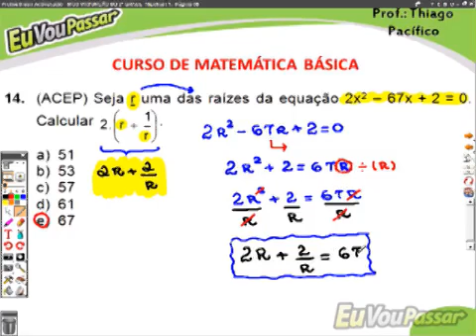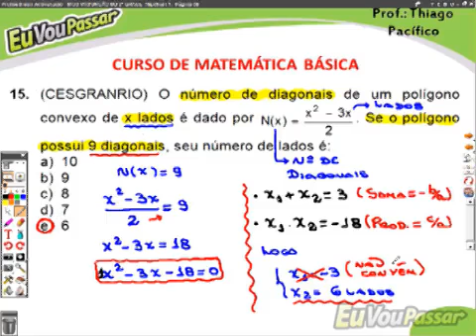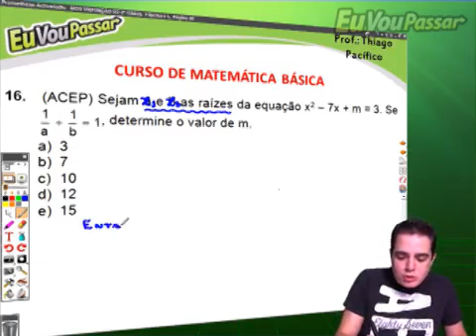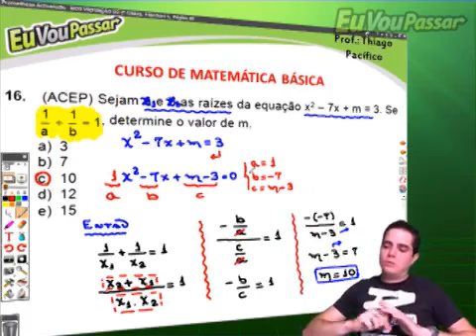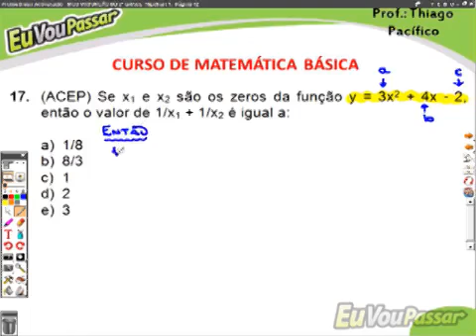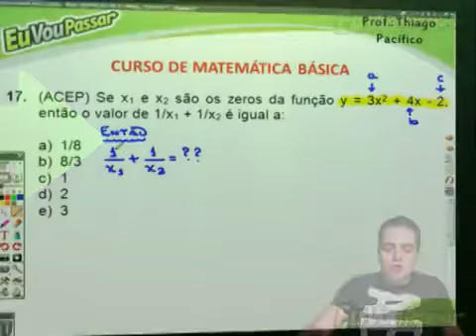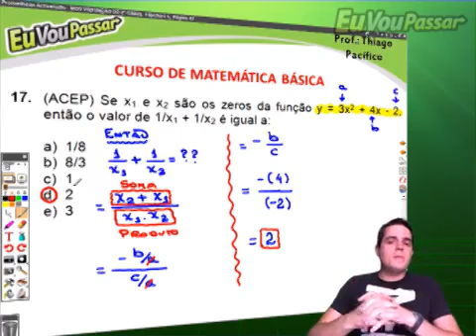thiagopacifico matbasica completo 069 low